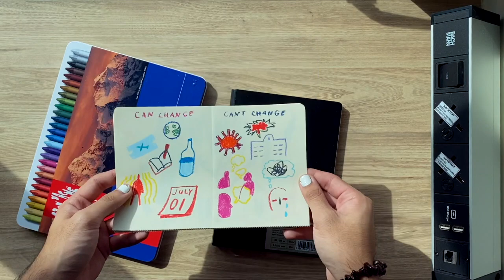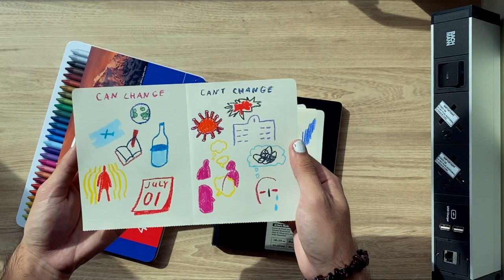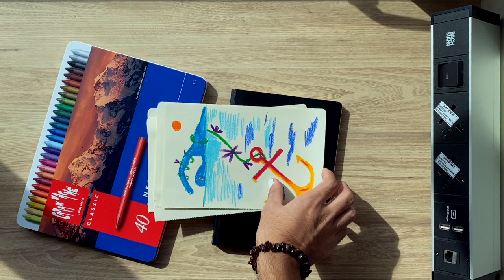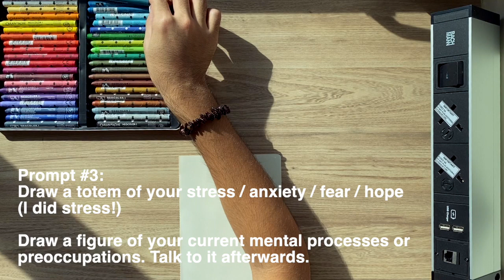doing some art therapy exercises I like (art therapy draw with me)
draw and unwind and reflect with me!